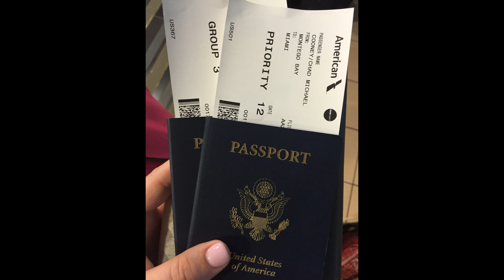Wedding & Honeymoon in Jamaica - Sandals Montego Bay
We stayed at the Sandals Montego Bay resort, in the LoveNest One Bedroom Butler Villa Suite. The whole thing was paradise, the weather held out despite forecasts of thunderstorms for the entire week. We had a tiny private beach with a short walk to the everyone else and all of the entertainment. It was beautiful and made for a dream wedding and honeymoon!!